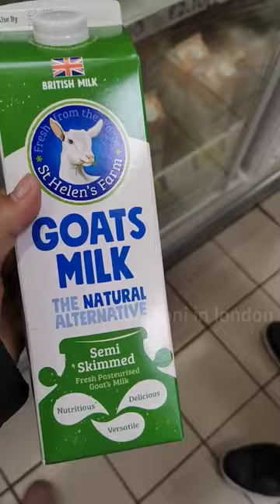💥Londonல இந்த பால் கிடைக்குமா😱⁉️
this video is about goat milk which is available in supermarkets of UK